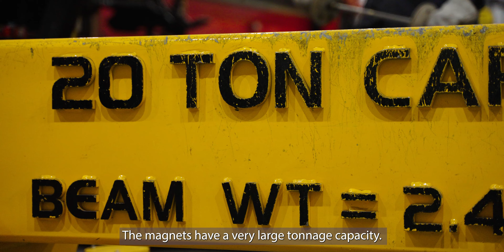Canam x Winkle - How This Company Uses Our Magnet Systems To Handle Steel Sheets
We took a trip down to Quebec to visit Canam! They specialize in designing and fabricating metal components for the North American construction industry. Tune in as Marc-Antoine Clavet (Supervisor) explains how Winkle Magnet Systems have increased productivity and lessened workplace injuries! 💪